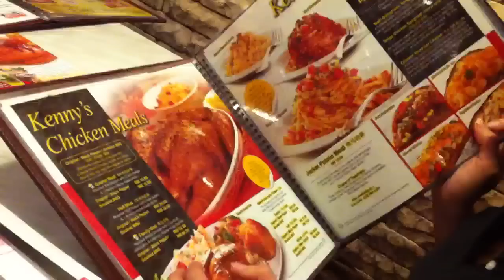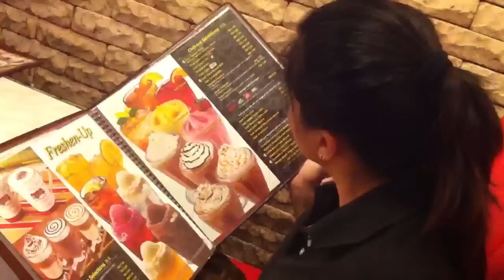Dining at Kenny Rogers Roasters, KL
My first attempt in making video clip via the iMovie apps on my iPhone.

Do rate or leave your thoughts yah! Cheers..